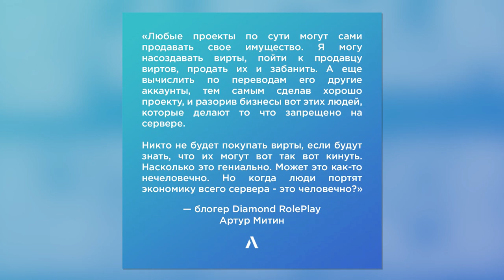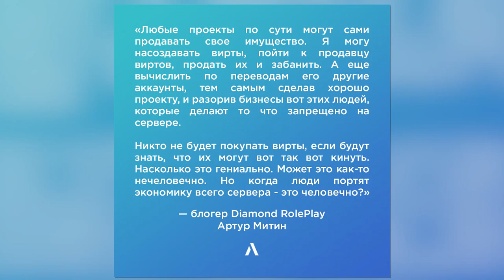MEETEN SHOW: КАК УНИЧТОЖИТЬ ПРОДАВЦОВ ВИРТОВ!